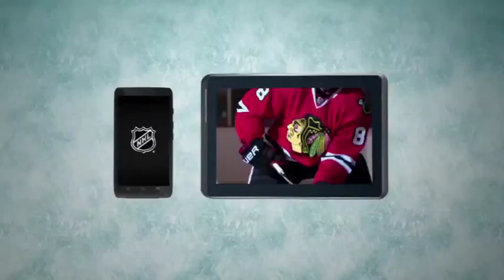Angry Lionel Messi headbutts, chokes Roma’s Mapou Yanga Mbiwa